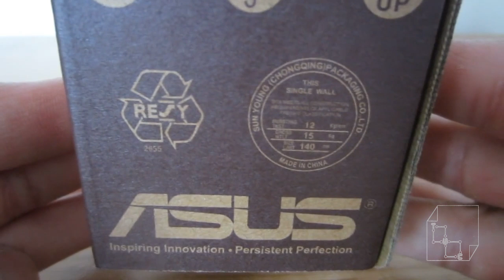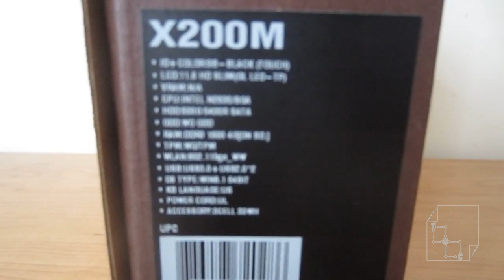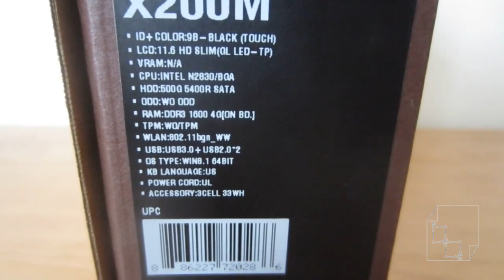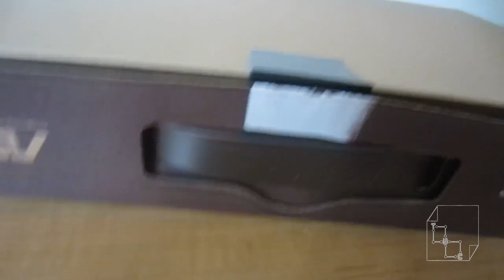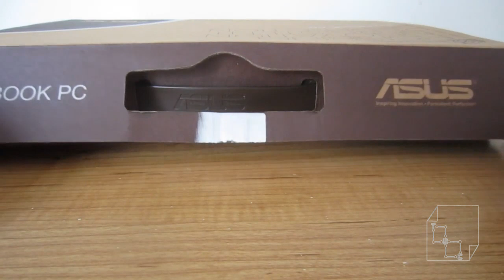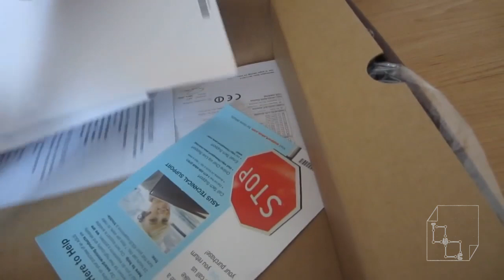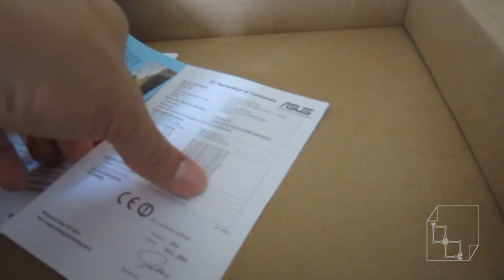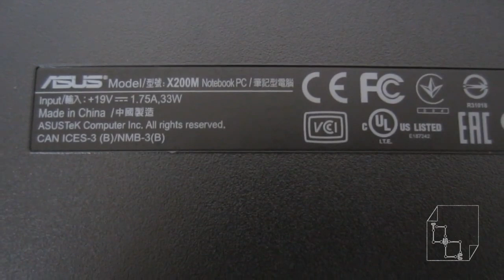Unboxing Asus X200MA 11.6" Touchscreen N2830 VivoBook Intel Bay Trail-M 2.2ghz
New Asus X200 X200MA X200CA Intel Bay Trail-M N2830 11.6" VivoBook 4gb RAM, 500gb HD 5400rpm.  1.5kg